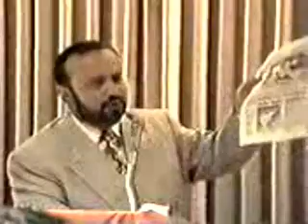İRTİCA ve DRAKULA -sevki yilmaz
irtica ve drakula